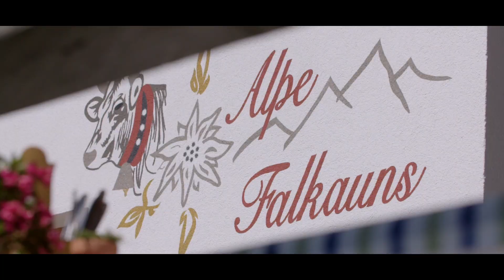Almleben - Falkauns Alm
Wir begleiten Christoph Knapp auf die Falkauns Alm im Naturpark Kaunergrat.
Wer sich mit auf den Weg macht, wird mit einer herzhaften Jause aus Erzeugnissen der Almsennerei und den Produkten regionaler Bio-Betriebe und Bauern verwöhnt. almleben💛